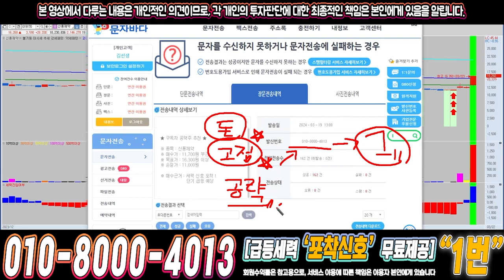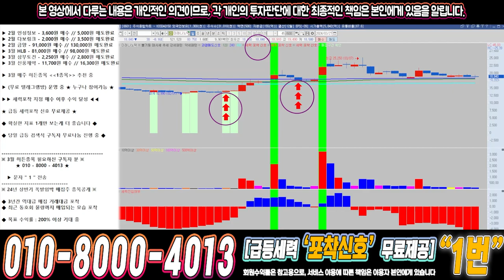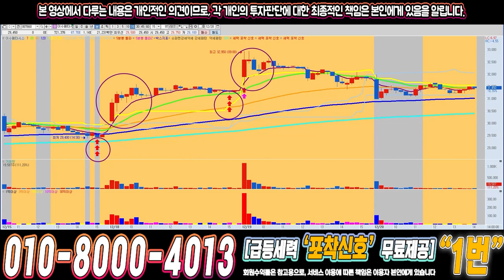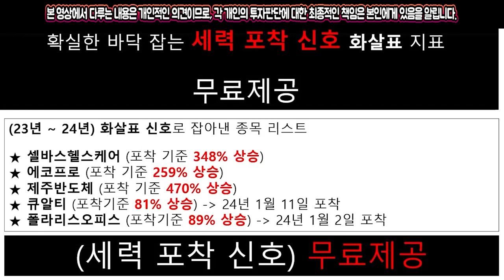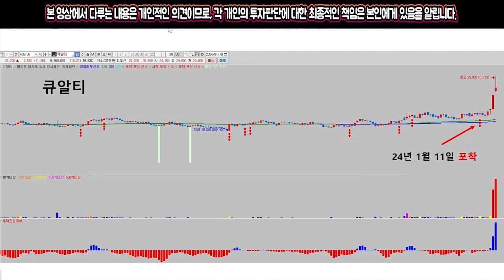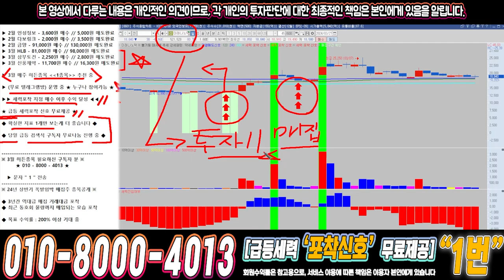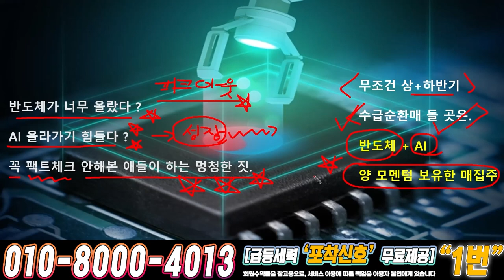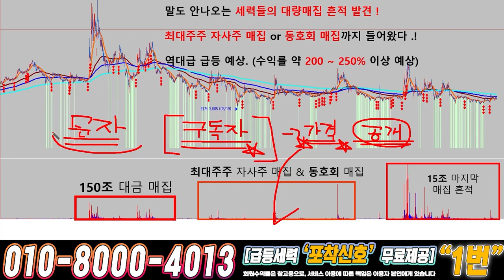미래나노텍 ) 드디어 4월에 큰거하나 옵니다!!